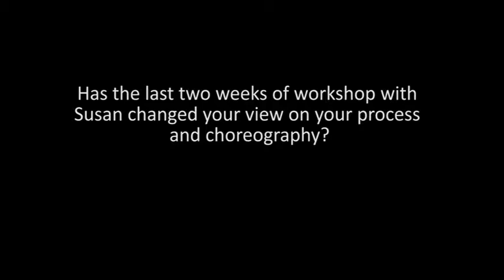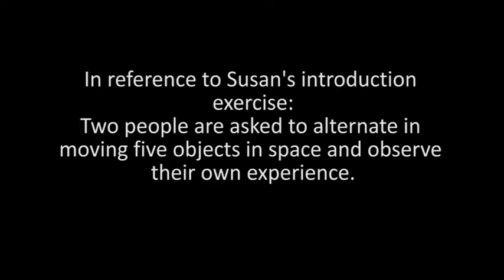Susan Rethorst | Group Motion project - lunch with the dancers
as part of Susan Rethorst | Group Motion upcoming project, dancers from the company are taking a month long workshop with S. Rethorst.

This is a lunch interview with them talking about their experience during the workshop.
July 2013.
Dancers left to right: Greg Holt, Lesya Popil, Lindsay Browning, Hedy Wyland, David Konyk, Ellie Goudie - Averill.
Video by Zornitsa Stoyanova